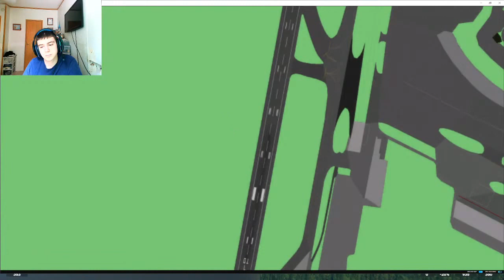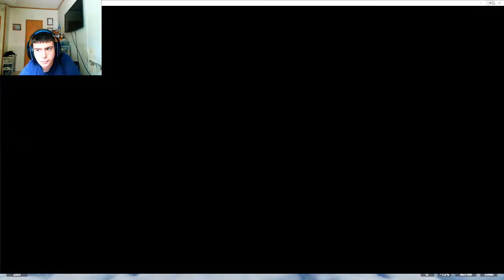Pepsi Concorde Flight with Brett Plays! Microsoft Flight Simulator 2020 Part 154